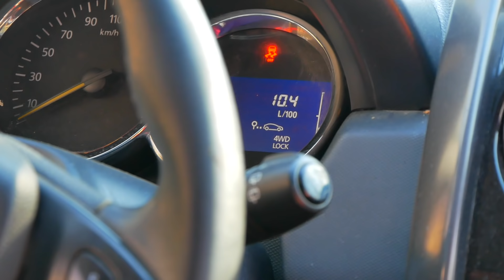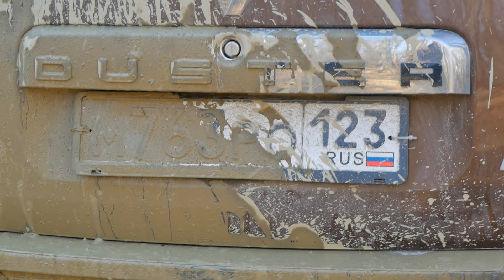Ставки сделаны – на Дастерах в категорию ТР-2. Дарья-Трофи 2020, часть 2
В этом году соревнованиям Дарья-Трофи исполнилось уже 10 лет, и хотя мы ездим туда всего 3-й год, но каждая поездка это целое знаменательное событие, которое запоминается очень надолго. Хотя, это как бы не совсем соревнования, а скорее покатушка дружеского характера, которая проводится в 3-х категориях: ТР-0, ТР-1 и ТР-2 (чем выше цифра, тем сложнее маршрут). Два года подряд мы участвовали в категории ТР-0, но в этот раз решили замахнуться повыше и сразу отправились в ТР-1, прошли его полностью, вот только не нашли реальных сложностей для наших авто. Пришлось отправиться в ТР-2 и вот здесь уже было всё по серьёзному, итак, поехали!

или Яндекс Карта 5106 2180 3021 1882

Andrey Kasper (Kasper Studio) - это канал про:
- Внедорожные путешествия в горах Северного Кавказа...
- Покатушки на джипах и кроссоверах...
- Красивые виды гор и природы... И многое другое!

Много отличных фоторассказов о путешествиях и покатушках:
В моём личном блоге на Drive2